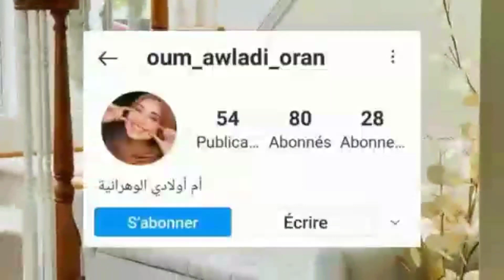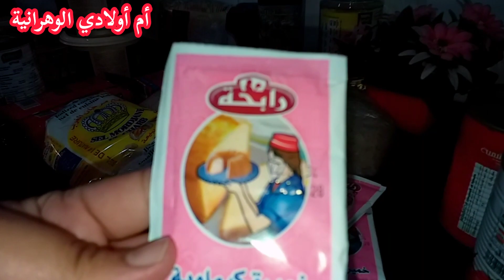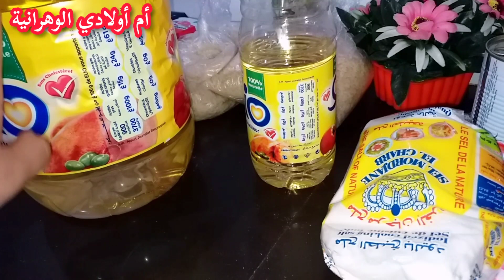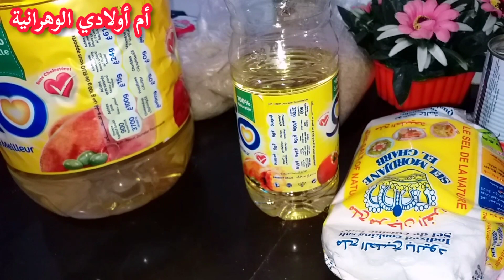كرطونة رمضان 2022❓ أهم النصائح والتدابير في توفير مستلزمات الشهر الفضيل بدون ديون👌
كرطونة رمضان
تحضيرات رمضان
تحدي الحصالة
كرتونة رمضان
كرتونة رمضان 2022